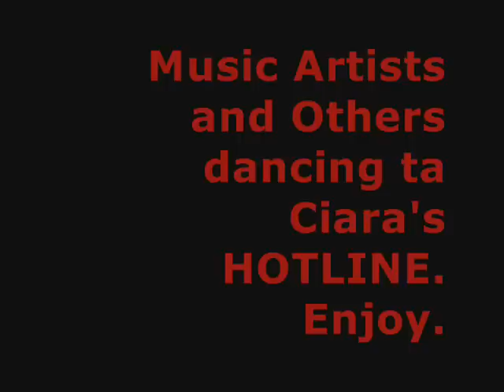Dancing to ciara s hotline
music artists and others dancing ta ciara s hotline ..